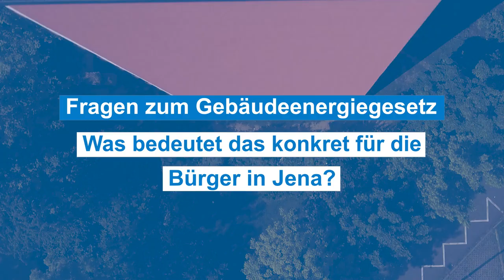Teaser-Video: Energiewende-Serie Teil 2